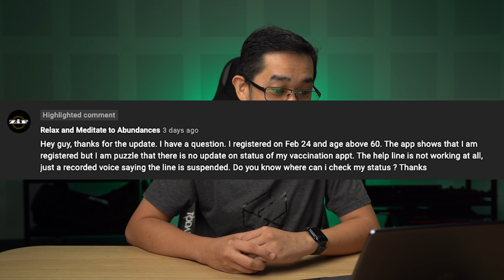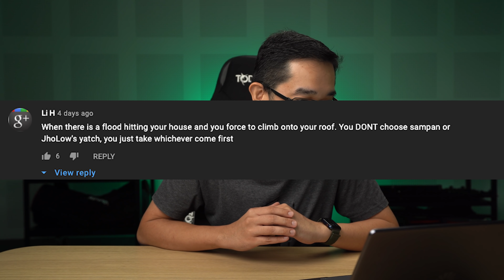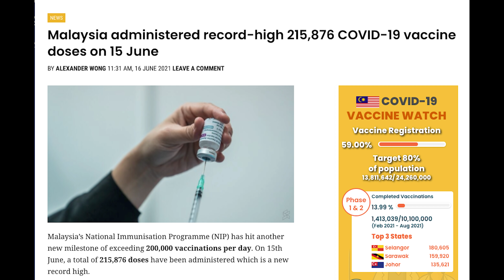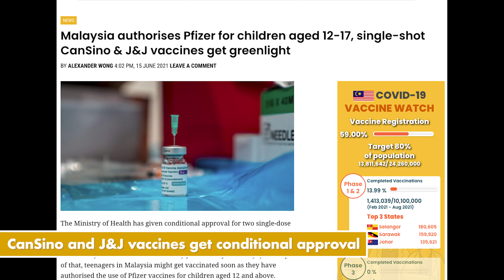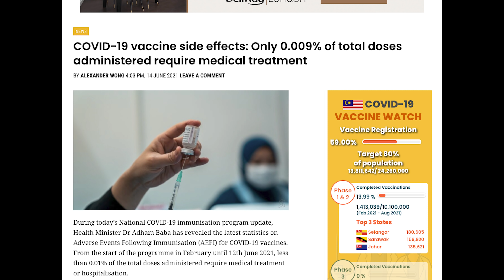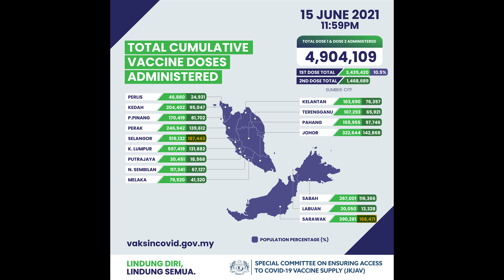COVID-19 Vaccine Malaysia Update #14: Single-dose CanSino Bio and Johnson & Johnson vaccines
This is the COVID-19 Vaccine Malaysia Update series where we will recap the latest developments of the national immunisation program in Malaysia. This week, we will talk about Malaysia hitting its 200,000 vaccinations per day milestone, NPRA authorising Pfizer for children aged 12-17 years old as well as the single-dose CanSino Bio and Johnson & Johnson vaccines.

You can watch the vaccine update in BM on our SoyaCincau Bahasa Melayu channel:

0:00​​​ - Intro
0:41 - Comments from the previous video
2:36 - Malaysia hits 200,000 jabs per day
3:04 - Selangor to hit 80% vaccination rate by Sept
3:31 - Pfizer for 12-17 years old
3:49 - CanSino and J&J gets greenlight
4:24 - Rare serious side effects recorded in Malaysia
5:05 - 5 phases of Immunisation Program
5:49 - Vaccination and Registration status